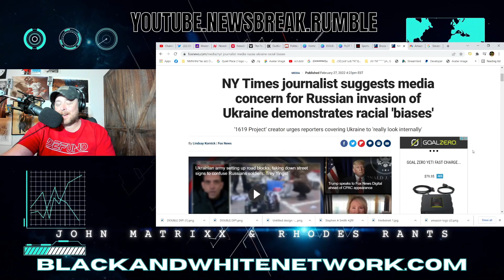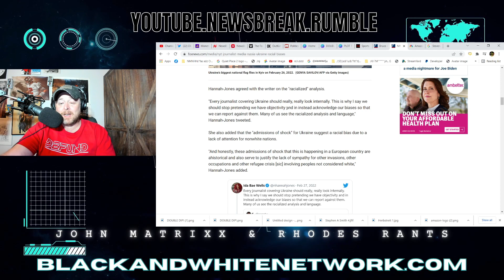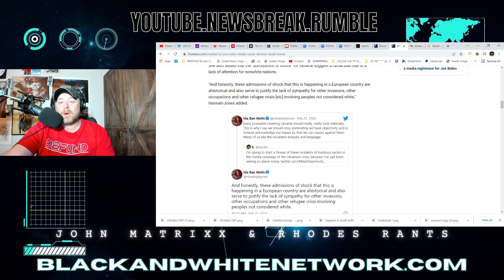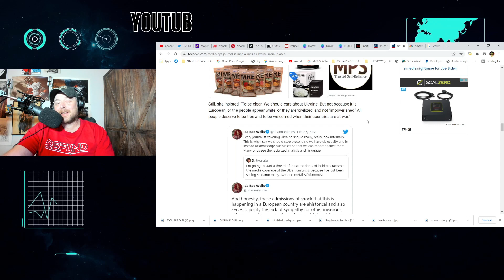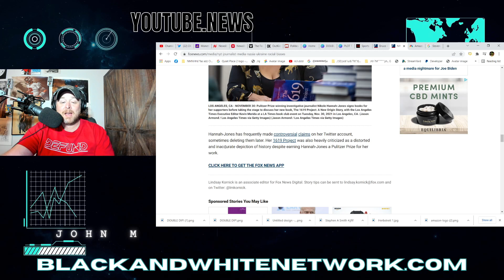1619 Project Author Nikole Hannah Jones Says Coverage & Concern for People of Ukraine is Racist!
1619 Project Author Nikole Hannah Jones Says Coverage & Concern for People of Ukraine is Racist! She proclaims it shows media does not care about blacks and only cares because Ukraine people are white.